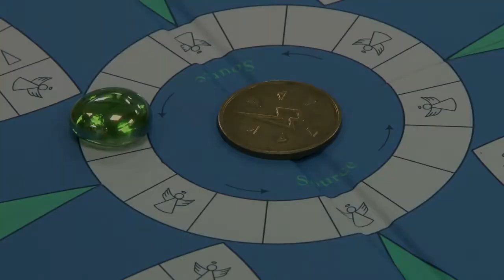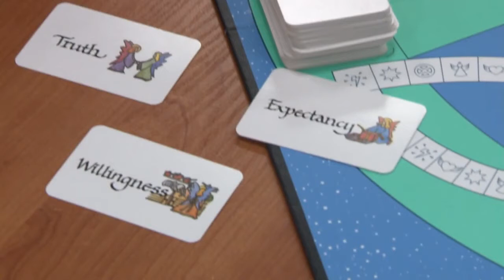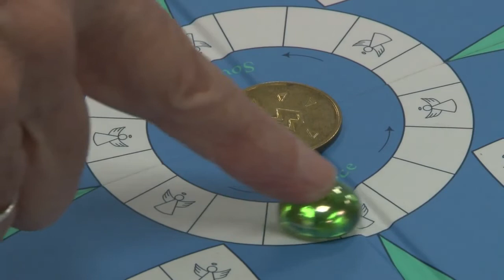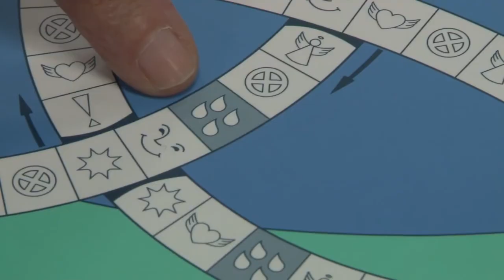Mary Inglis about the Transformation Game (Innerlinks)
Camera and editing Filipp Sudanov